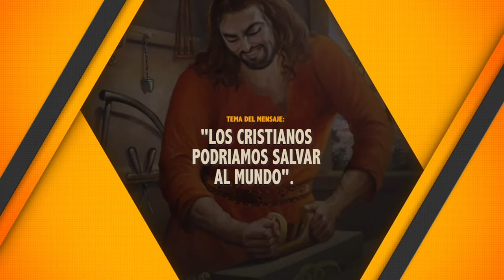LOS CRISTIANOS PODRIAMOS SALVAR AL MUNDO.